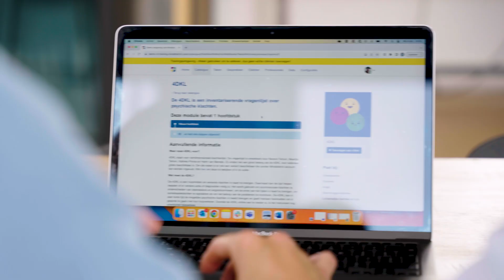Working at Minddistrict - an account of 4 colleagues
As a Minddistricter you'll work with developers, therapists, business experts, data specialists and people with many other profiles on a daily basis.

To give you the whole picture, we interviewed 4 Minddistricters with very diverse backgrounds.

It's our mission to empower people in healthcare! Want to be part of what we do? Get to know more about working at Minddistrict